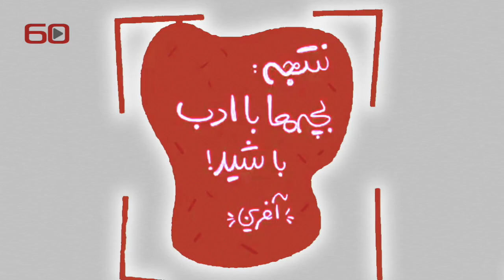وقتی فحش هنوز اختراع نشده بود 60seconds show dr izadian